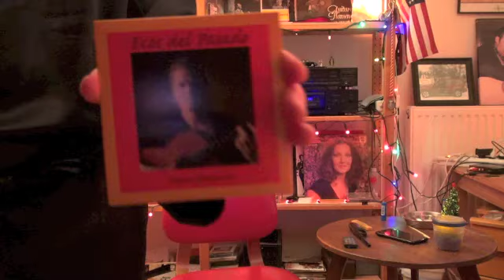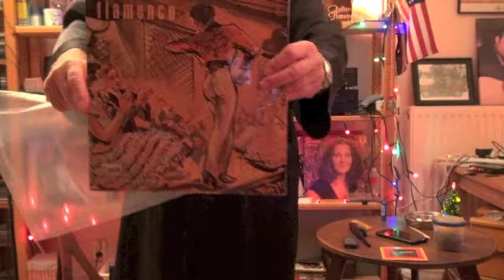Payo Humberto Lost Techniques Thanks to Perico el del Lunar